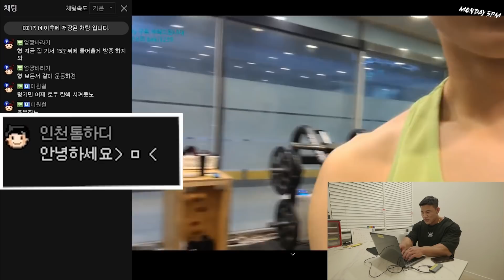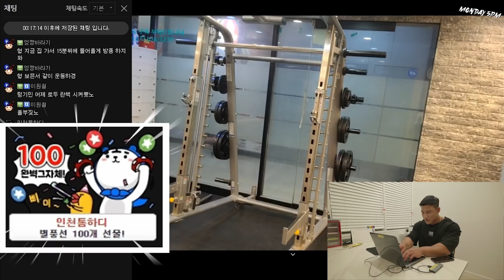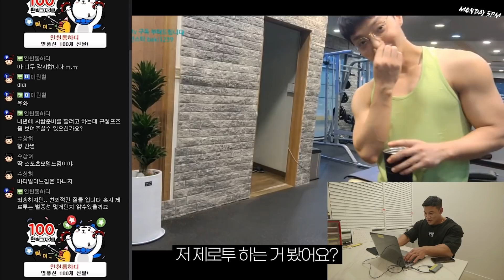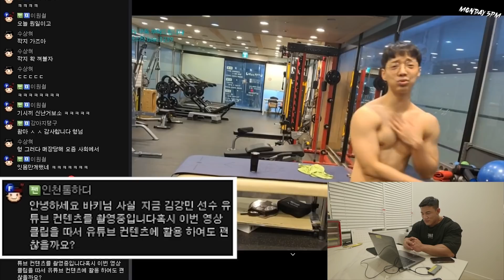하꼬 운동 비제이한테 별풍쏘기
영상을 컨텐츠에 사용할수있도록 응해주신
 'BJ바키'님 에게 진심으로 감사드리며
무궁한 발전이 있기를 응원하겠습니다 !